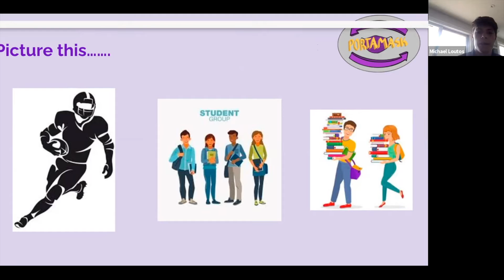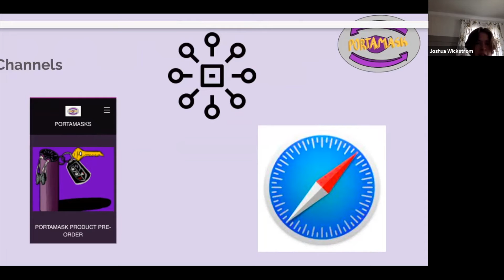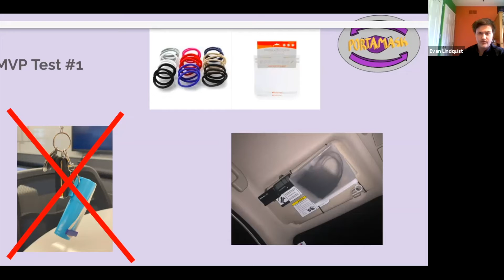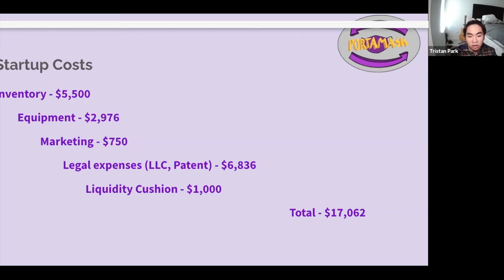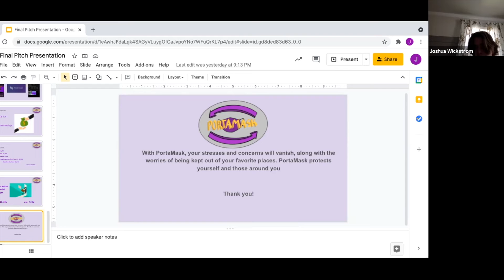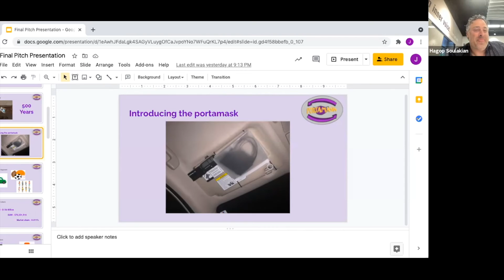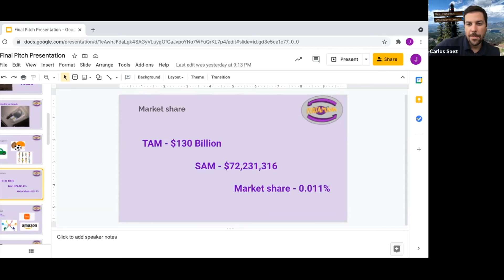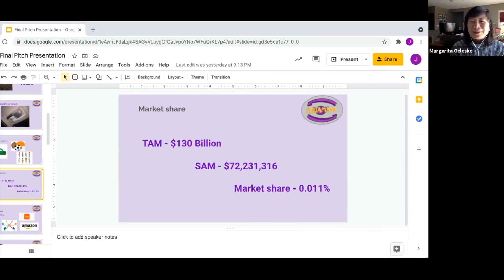Port a Mask